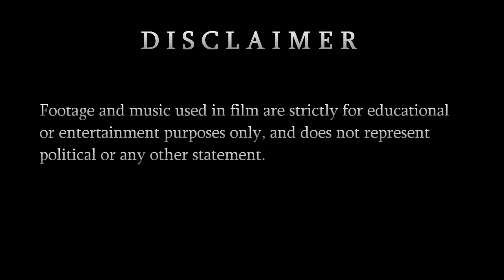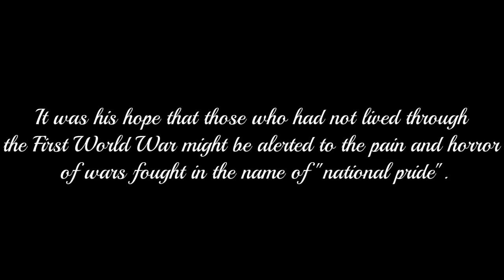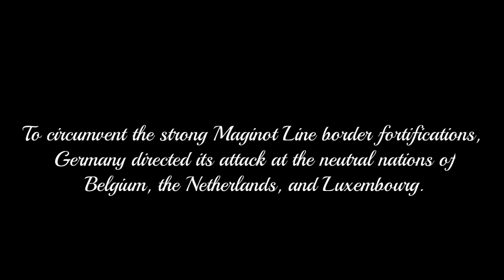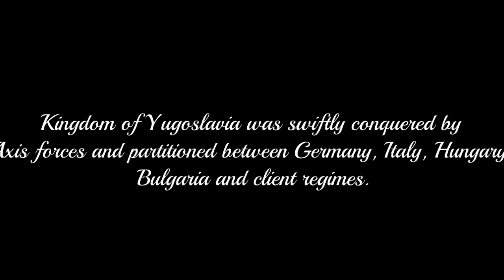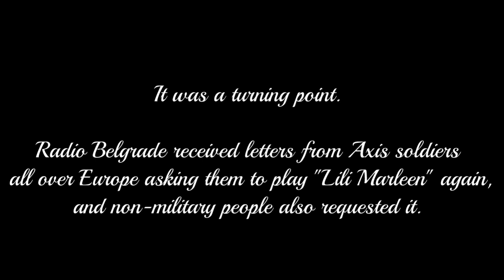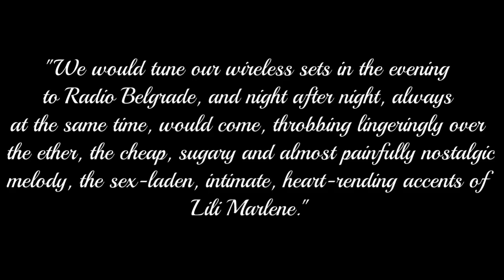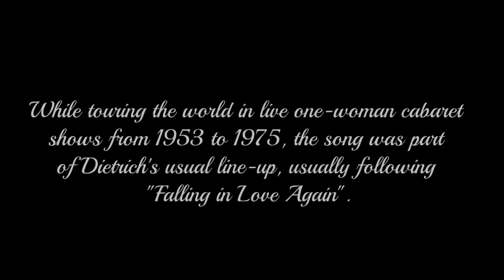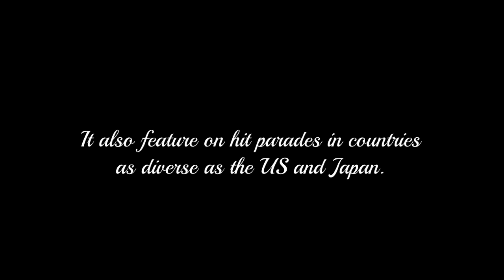The Story of Lili Marlene - Short Documentary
The Story of Lili Marlene, a short documentary about one of the most famous songs of WWII.

From the trenches of WWI, throughout the Second World War, to the lights of Hollywood. Song that marked an era.

Footage and music used in film are strictly for educational
or entertainment purposes only, and does not represent
political or any other statement.

I do not support Nazi ideology or any kind of racial segregation.